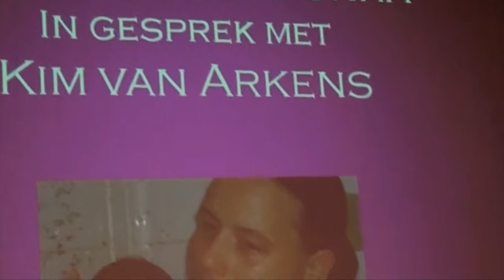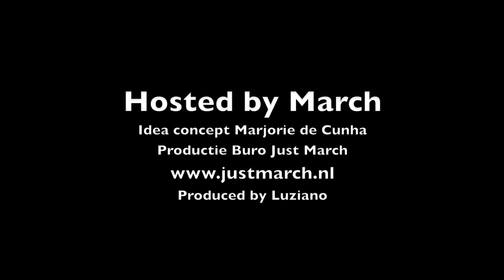women talk editie 2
the talk show to meet, greet & grow